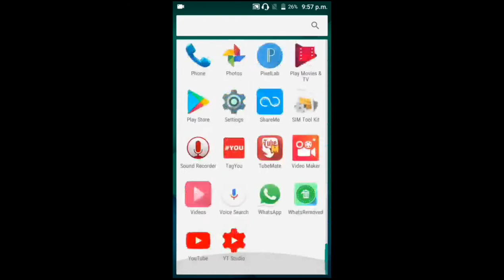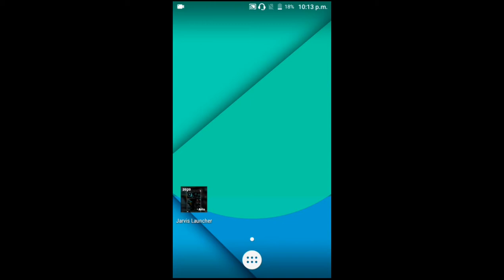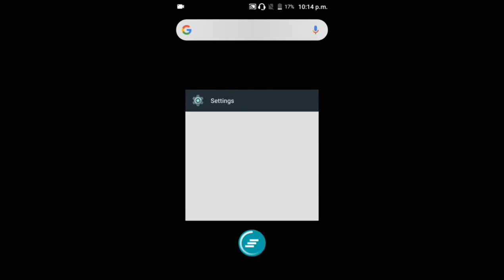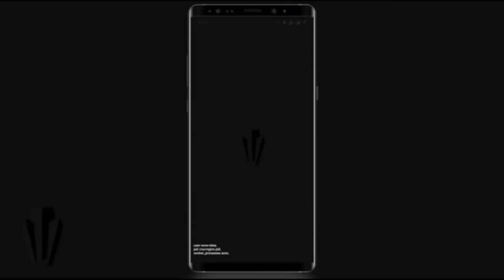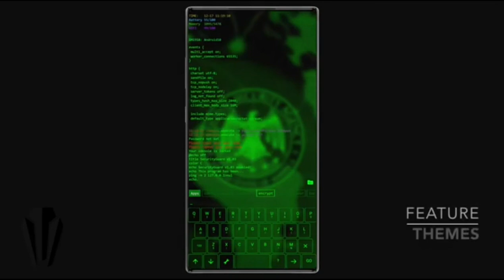HOW TO DOWNLOAD JARVIS INTERFACE/LAUNCHER IN ANDROID | 4 MB ONLY | AKD TALKS | TRIBUTE TO IRON MAN😎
HEY GUYS ,
THIS IS OUR 22TH VIDEO . HOPE YOU WILL LOVE THE EFFORTS.

CREDIT'S--

CONTENT- ANADI DIXIT

EDITING- ANADI DIXIT

VOICE- ANADI DIXIT

THUMBNAIL- ANADI DIXIT

CHASE US ON SOCIALS -

BAAKI SUPPORT DETE RAHOO , MAJE KARTE RAHO👍

*THIS VIDEO IS ORIGINAL WORK OF AKD TALKS*

Extratags(Please ignore)-
jarvis gui,
jarvis,
jarvis iron man,
jarvis python,
jarvis app, jarvis ai,
jarvis india,
jarvis banned,
jarvis code with harry,
jarvis aimbot,
jarvis launcher for android,
jarvis launcher,
jarvis launcher aris theme,
jarvis launcher for android in hindi,
jarvis launcher app,
jarvis launcher for pc,
jarvis launcher for android tamil,
jarvis launcher for windows 10,
jarvis launcher for android 2020,
jarvis android, jarvis android assistant,
jarvis android voice assistant,
jarvis android app,
jarvis android studio,
jarvis android launcher, jarvis android theme,
jarvis android customization,
jarvis android github,
jarvis android 2020,
install jarvis on android,
jarvis app on android,
jarvis on android,
jarvis on android 2017,
jarvis on android phone,
how to install jarvis 16 on android box,
how to install jarvis on android in hindi,
iron man jarvis system,
jarvis computer system,
jarvis home automation system,
jarvis home system,
jarvis operating system,
jarvis operating system 2016,
jarvis operating system download,
jarvis system,
jarvis system commands,
jarvis system download,
jarvis system for android,
jarvis system for windows 8,
jarvis system in real life,
jarvis system sounds,
android launchers,
unique launchers,
most unique,
android,
launchers,
new launchers,
2020,
5 more launchers,
android customization,
best android launcher,
nova launcher,
unique android launchers,
nova prime,
android setups,
pixel launcher,
ios launcher,
new android launchers,
top 5,
home launcher,
fast launcher,
new launchers for android,
unique launchers for android,
best launcher for android,
new android launcher,
5 more unique launchers,
Install J.A.R.V.I.S in android mobile,
How to control mobile with voice - 2017, How to control mobile with voice,
how to Install J.A.R.V.I.S in android mobile, How to control mobile with voice in hindi,
Jarvis,
Iron man,
Rainmeter install,
Rainmeter,
iron man,
jarvis,
Marvel,
rainmeter,
system,
technology,
how to,
captain america,
civil war,
airport battle,
airport argument,
iron man vs captain america,
avengers,
spiderman,
Tony Stark,
Spider-Man,
iron man,
spider man,
black panther,
ant man,
fight scene,
scene,
scenes,
clip,
movie clip,
marvel,
marvel comics,
Superhero,
superheroes,
hawkeye,
black widow,
war machine,
Akd talks,
Akd,
AKD TALKS,
akd talks,
jarvis gui,
jarvis iron man,
jarvis python,
jarvis app,
jarvis ai,
jarvis india,
jarvis banned,
jarvis aimbot,
jarvis launcher,
jarvis launcher,
jarvis android,
jarvis android assistant,
jarvis android voice,
jarvis android launcher, jarvis android theme, jarvis android customization,
jarvis android 2020,

That it .👍